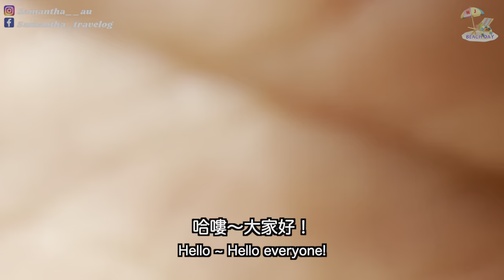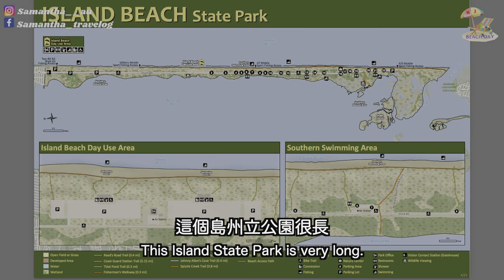【粵語】🎉一年一度的教會小組活動～齊齊去新澤西州私人海灘 Island Beach State Park🏖️ 70週年 🆓 免費入場‼️超抵玩🥳超乾淨｜從來未試過如此狼狽離開🫣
一年一度的教會海灘活動終於又嚟了
好開心今次可以跟弟兄姊妹去另一個私人海灘
順便俾仔仔多接觸大自然
好感恩！仔仔終於唔怕沙、唔怕海水
可怕。。。天公不造美～
突然發生。。。哎！
從來未試過去海灘去得這麼狼狽的

如果你哋有興趣參加我哋既活動，請留言告知我，
又或透過 Instagram or Facebook Page 跟我聯絡喔～